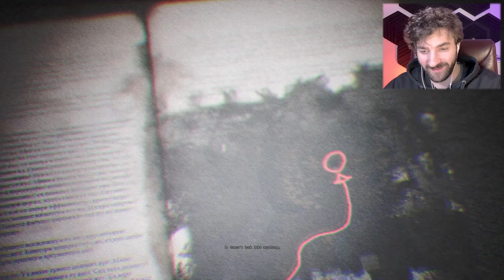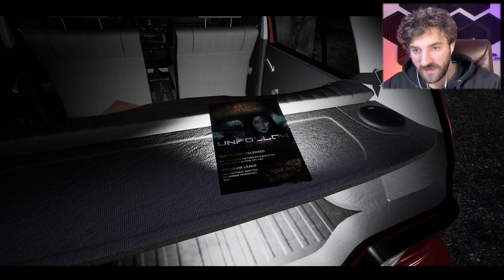Why Is It So Scary? | SHIRIME: The Curse of Butt-Eye | Let's Play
In SHIRIME: The Curse of Butt-Eye: We go out for searching our girlfriend in the Shrime woods while having the butt cheek monster hunting on us.

"In SHIRIME: The Curse of Butt-Eye | 尻目 find your missing girlfriend Sharon in Shirime Forest, stalked by the malevolent yokai Shirime. Collect pages to uncover the mystery, but beware: every page increases the intensity of Shirime's pursuit. Can you survive and unravel the truth?"